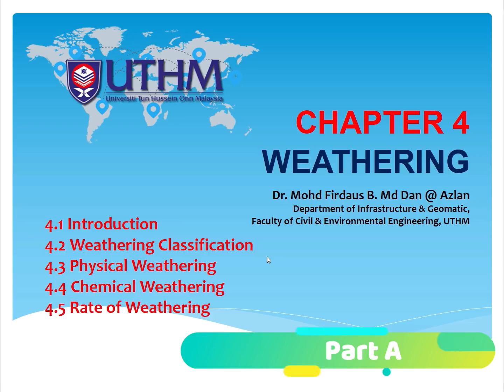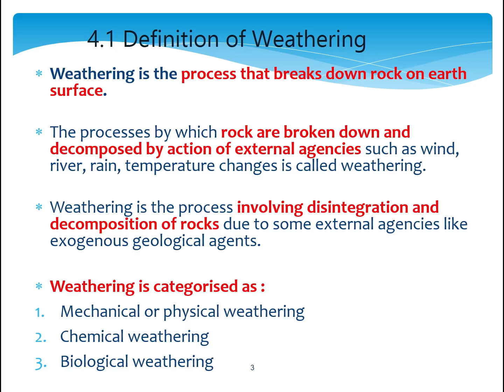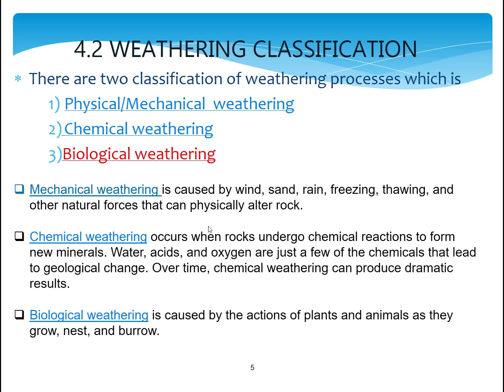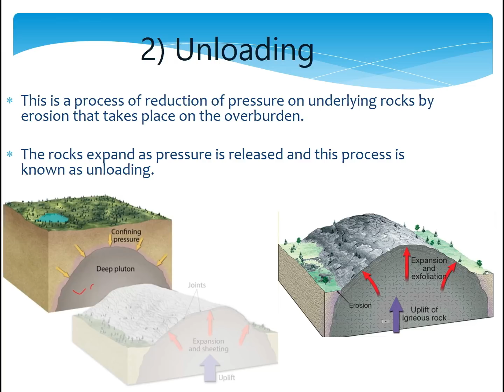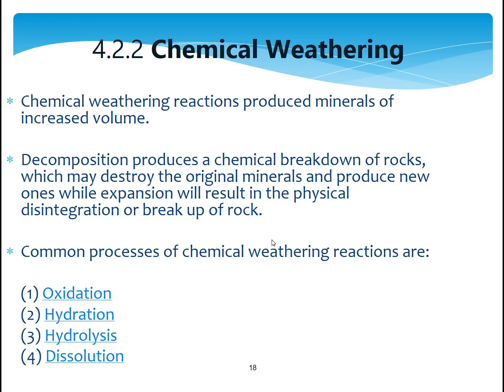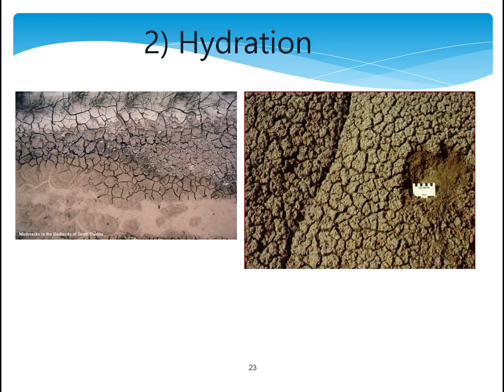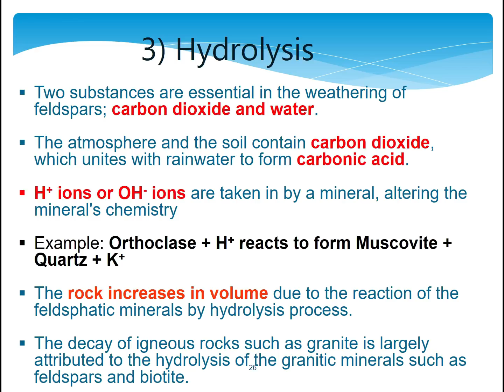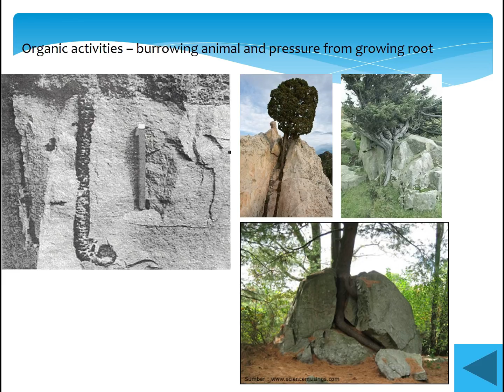CHAPTER 4: ROCK WEATHERING - Part A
This chapter focused on the explanation on the weathering of rock including its definition, types and mechanism as well as its classifications for engineering purposes.

For this video, it is briefly explain on the weathering process of rocks. Its also touch on the definition, physical or mechanical and chemical weathering.

Weathering classification and its application in civil engineering works will be presented in next part B.